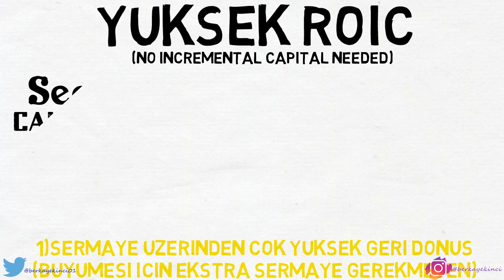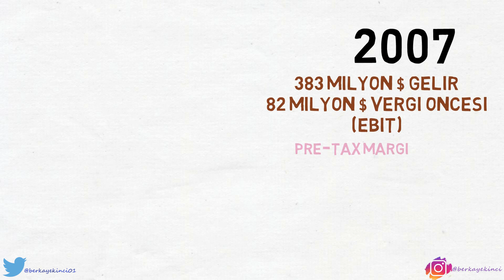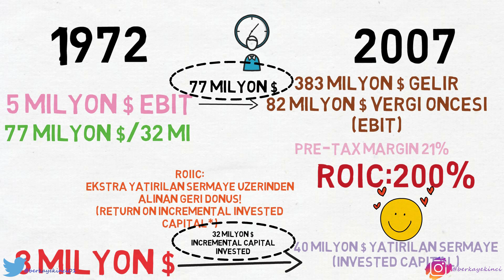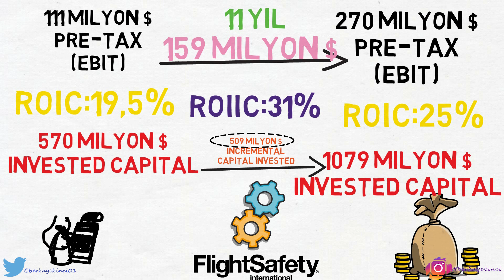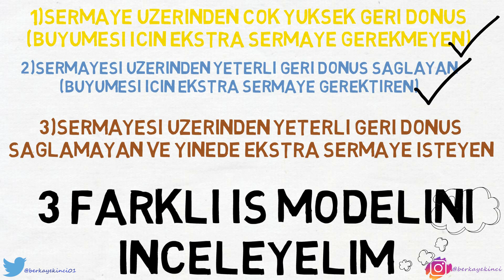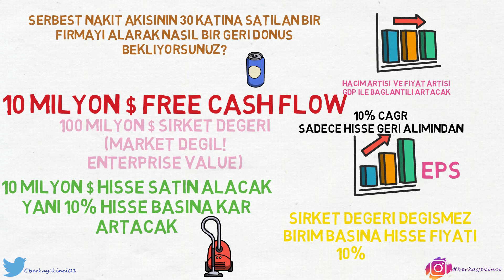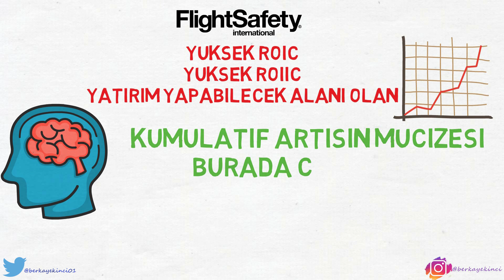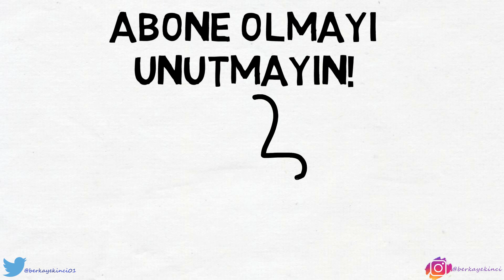3 ÖNEMLİ TİPTE FİRMAYI ANALİZ EDELİM!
00:00 Intro
00:30 1.Tip
01:15 Matematik
02:10 35 Senede ne değişti?
04:05 See's önemi
04:25 2.Tip
04:50 Rakamlar
06:00 3.Tip
07:05 Hangisini seçmeli?
07:15 Bireysel yatırımcı
08:15 Çok önemli!
09:05 Problem nedir?
09:42 Benim seçimim
10:45 Özet

- Matematiksel olarak 3 farklı iş tipi vardır.
- Bu 3 farklı firma tipini öğrenerek iş dünyasına dair çok önemli bir iç görü kazanabiliriz.
- Bİr
- Sermayesi üzerinden çok yüksek geri dönüş sağlayan ve büyümesi için ekstra sermaye istemeyen
- Sermayesi üzerinden yeterli geri dönüş sağlayan ve büyümesi için ekstra sermaye isteyen
- Sermayesi üzerinden yeterli geri dönüş sağlamayan ve hayatta kalması için ekstra sermaye isteyen
- Şimdi ilki ile başlayalım
- Yani YÜKSEK GERİ DÖNÜŞ VEYA ROIC, Ve sermaye yani CAPITAL istemeyen

## **HIGH ROIC NO CAPITAL NEED**

- Buffet'ın ünlü See's candie firması.
- Büyüdükçe ekstra incremental capital(ekstra sermaye ihtiyacı) istemez.
- Çünkü firman satışlarını direkt olarak tüketiciye ''nakit'' olarak yapar.
- Ürünlerin üretimi kısa sürer ve hızlıca nakite çevrilir(Cash conversion cycle)
- Normal şartlarda siz bir firma satın aldığınızda her büyüdüğünde firmaya enjekte ettiğiniz sermaye artar değil mi
- Duran varlıklarınız artar,işletme sermayeniz yani alacaklarınız artar,ödemeleriniz artar,stoklarınız artar.
- İşte See's candie bunun tam zıttı
- Büyüdükçe bunların hiç birine ihtiyaç duymayan nadir tipte bir firma
- Buffet'ı See's firmasını 25 milyon$ aldı
- 30 milyon $ satış 5 milyon $ pre-tax geliri vardı.
- Kutu çikolata tüketimi sadece PER-CAPITA başına 2% civarında büyümesine rağmen Buffet'ın farkettiğini nokta hacim artışı değil, henüz dokunulmamış ekstra bir fiyat gücü olmasıydı.
- Buffet ve Chuck huggins marka algısını yükselticek şekilde mağaza ve kutuları tekrar dizayn ettiler ve satış rakamını arttırmaya başladılar (UNTAPPED PRICING POWER)
- Satın aldıklarında firma 5 milyon vergi öncesi geliri sadece 8 milyon yatırılmış sermayeden üretiyordu
- Yani vergi öncesi ROIC 60% CİVARINDA
- Bu bile muhteşem bir rakam olmasına rağmen,buffet See's marka algısının çok daha fazlasını kaldırabileceğini bildiği için fiyatları arttırmaya başladı.
- 2007 SENESİNDE SEE'S firmasının satışları 383 milyon $ ulaştı
- Vergi öncesi geliri ise 82 milyon $
- Peki bu süreçte firmaya ekstra olarak ne kadar sermaye enjekte edildi.
- Sadece 32 milyon $
- Yani firmanın 82 milyon $ üretmek için gereken sermayesi 40 milyon $
- Yatırılan sermaye üzerinden geri dönüş ne kadar oldu peki?
- 200% civarında
- İşte buna zeka diyoruz tek kelime ile.
- Yani 1972'de alınan firma 35 yıl boyunca büyümek için sadece ekstra 32 milyon $ sermaye ihtiyacı duydu
- Peki buradan Buffet'ın çok dikkat ettiği ve  çok önemli bir metriği daha hesaplayabiliriz
- Ekstra yatırılan her bir sermayeye kıyasla firma ne kadar daha gelir üretebildi
- Yani RETURN ON INCREMENTAL CAPITAL INVESTED
- İlk etapta firmamızın vergi öncesi geliri 5 milyon $ ve bütün yatırılmış sermayesi 8 milyon $ dı değilmi
- 35 Yıl sonra firmamızın vergi öncesi geliri 82 milyon $ ve bütün yatırılmış sermayesi 40 milyon $
- Şimdi hesabımızı hemen yapalım
- Bu süreçte firma 77 milyon $ ekstra gelir elde etti ve 32 milyon $ ekstra sermaye ihtiyacı duydu
- İşte buna ROIIC yani ekstra enjekte edilen her bir sermaye üzerinden elde edilen geri dönüş.
- Bir firma ile ilgili bakabileceğiniz en önemli rakamlardan bir tanesi desek abartmış olmayız.
- Çünkü firmaya verilen ekstra her 1$ karşılığında ne kadar bir çıktı aldığımızı çok net bir şekilde göstermiş olur.
- Şunu da unutmadan ekleyelim bu süreçte See's candie 1.3 milyar $ toplam nakit akıttı.
- Yani 25 milyon $ a alınan bir firma 52 katı sermaye üretti ve böylece Bu gün BERKSHIRE HATHAWAY firmasının altında bulunan yüzlerce firmanın satın alınması için gerekli sermayeyi sağlamış oldu
- Bu tipte bir firma için TEK KELİME İLE MUAZZAM DİYORUZ
- See's Buffet için çok önemli bir firmadır çünkü ilk defa bu firma ile marka algısının önemini farketti
- Şimdi diğer tipteki işe geçelim

Dipnot: Buradaki yorumlardan yola çıkarak yatırım yapan kişilerin kararlar ve ticari amaçlı işlemlerden doğabilecek zararlardan hiçbir şekilde sorumluluk kabul edilemez ve bağlayıcılığı yoktur.